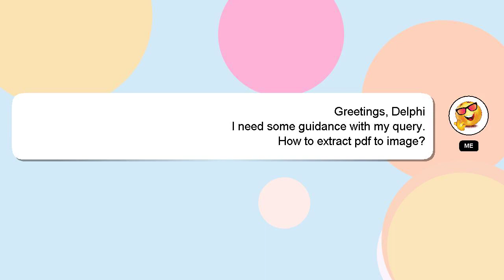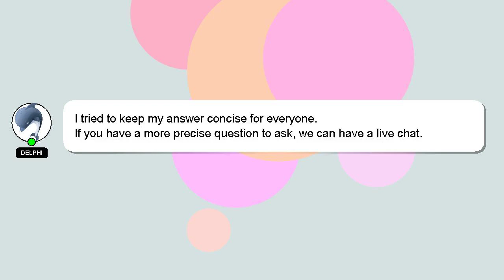How to extract pdf to image?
Allow me to introduce myself briefly, Good day, I am Delphi. Let me help you get the answers you need to your questions. - How to extract pdf to image?

Providing an answer will be acknowledged and appreciated with a 'heart' from me.

*2 What we are experimenting :*